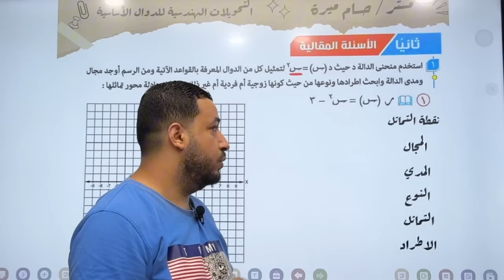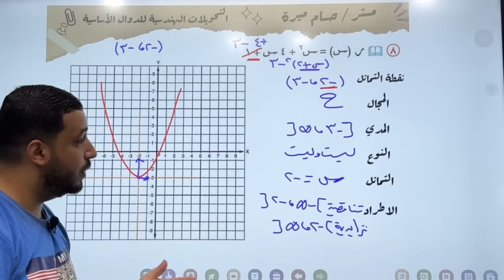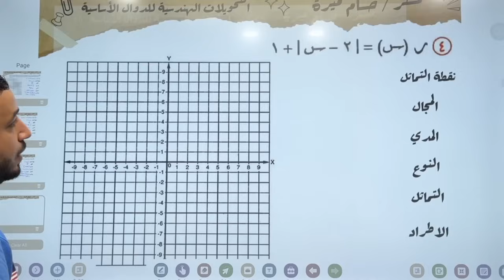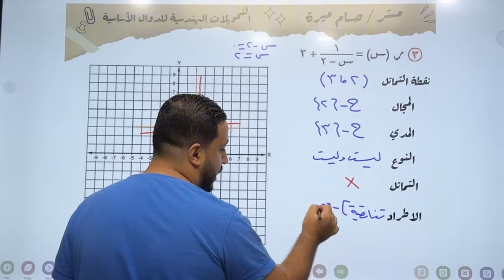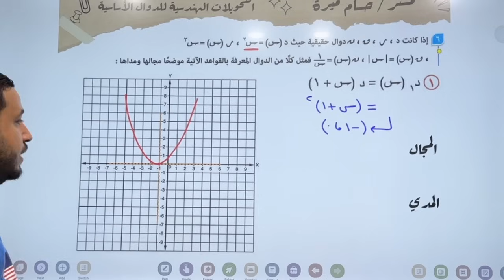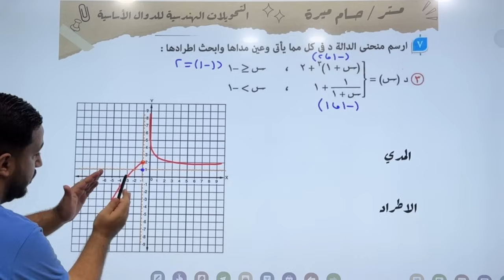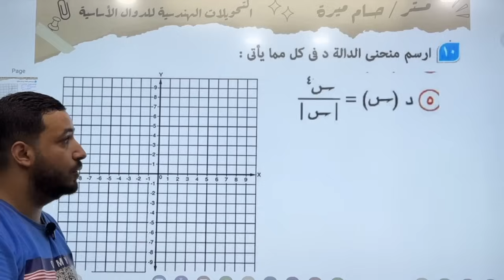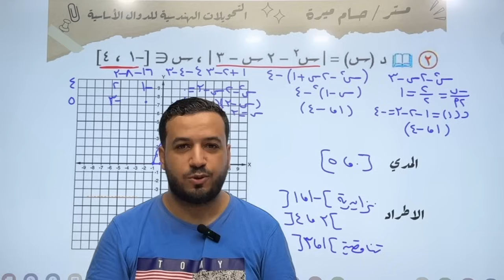حل الاسئلة المقالية⚡المعاصر⚡التحويلات الهندسية لمنحنيات الدوال الاساسية⚡جبر تانيه ثانوى 2025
حل الأسئلة المقالية من كتاب المعاصر علي الدرس الخامس جبر لطلاب الصف الثاني الثانوى دفعة 2025 ( التحويلات الهندسية لمنحنيات الدوال الاساسية )⚡